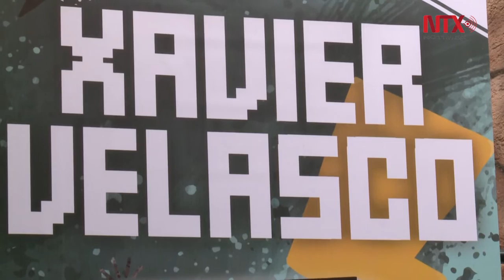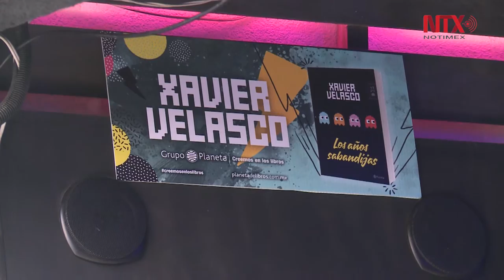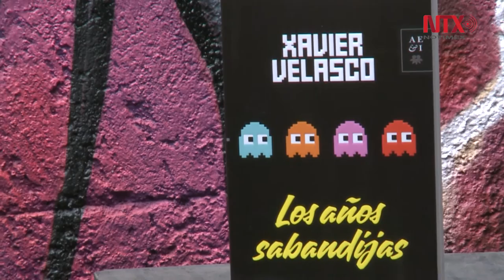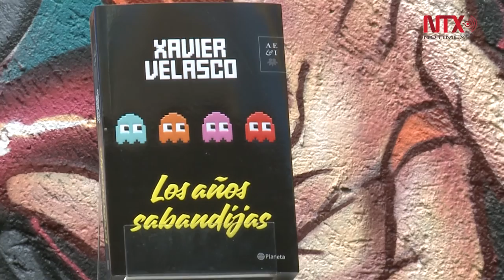"Los años sabandijas", lo nuevo de Xavier Velasco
Novela que narra la década de los 80 a través de las aventuras de dos pícaros personajes a los que las leyes les parecen obstáculos salvables